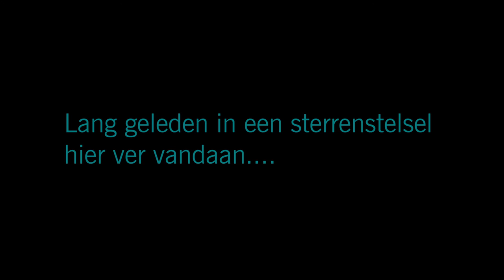Now this is podracing! - Lego Star Wars Skywalker Saga: Episode I Phantom Menace (Nederlands)